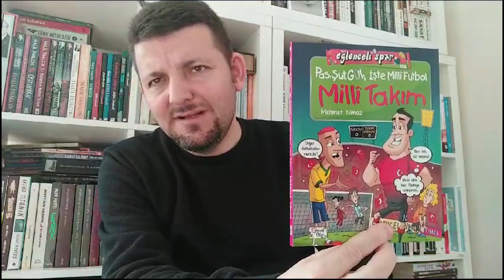SAMSUNSPOR KONYASPOR MAÇ ÖNCESİ ÖZEL, FEDERASYON BERBAT ÖTESİ, GISDOL GÜVEN VERİYOR, MİLLİ KİTAP!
Usta futbol adamı Mehmet Yılmaz'dan Türk Futbolundaki kaosa ve Samsunspor'daki sıcak gelişmelere dair değerlendirmeler geldi...